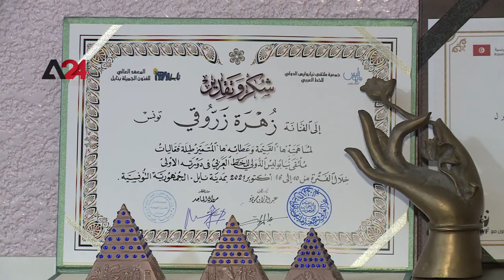Tunisia – Drawing on water, Tunisian artist use an ancient technique to produce artwork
In a bowl of water mixed with thickening substances, and with a delicate brush, the Tunisian artist, Zahra Zerrougui, sprays brightly colored shapes to create unique pieces of art using ancient techniques of marbling. It is the ancient art that appeared in China passing by the Silk Road then reached the Ottoman Empire, where it was associated with Arabic calligraphy and Islamic oriental arts before disappearing for some time and returning with the modern state. Zahra studied this unique art outside Tunisia and returned to practice it, where she creates distinctive works inspired by her ideas from ancient Arab cities.